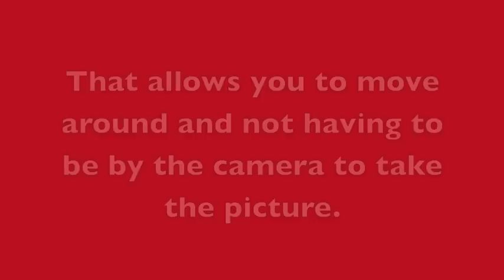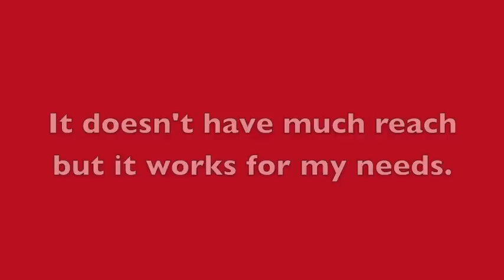Infrared Remote Control For Pentax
Infrared Remote Control  F For Pentax Camera